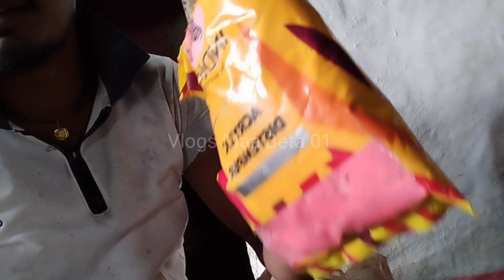Part-1 Sapno ki Tajmahal ka painting||मेरे सपनों की ताजमहल का पेंटिंग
From- Aundhi, Manpur Chhattisgarh (India )
@Tajmahal colour painting 🎨
@Diwali @Tajmahal @Hardworking woman @ Khet me hal chalate @Special Navratri @Jay Maa Durga @Maa
@Vijay Riya Vlogs @Manoj Dey Vlogs @Dancer Sanatan @Malti Nishad
@Mamta Vlogs @Rahul Vlogs @Family Vlogs @Jyoti Shree Mahato @Cute Couple Vlogs @Maa Beta Vlogs @Sunil Gudiya Vlogs @Shivani Kumari Vlogs @Savitri Kumari Vlogs @Aaru Sahu Vlogs @AshthamiPuja @Ashtha